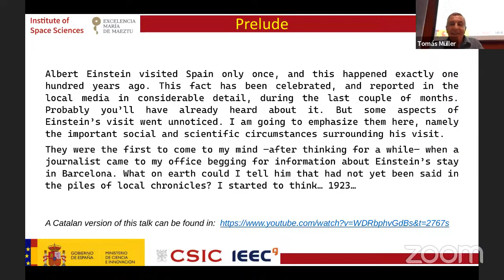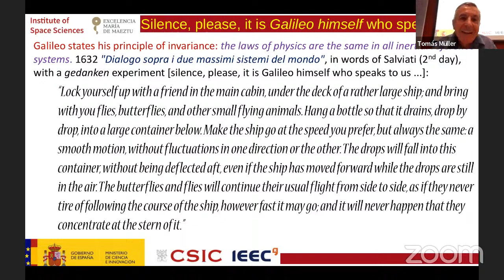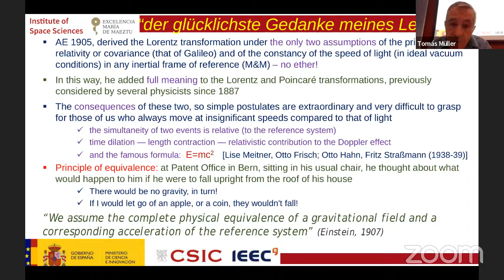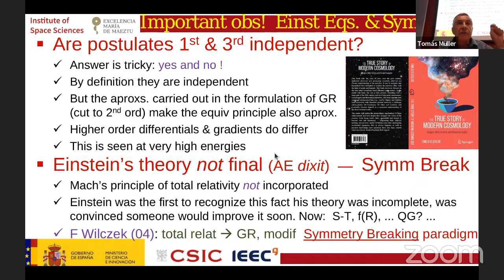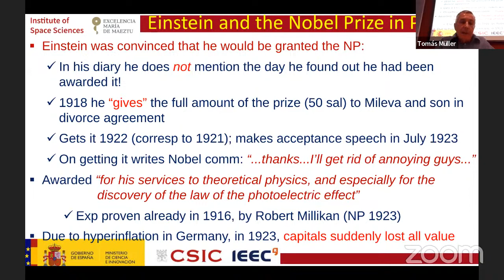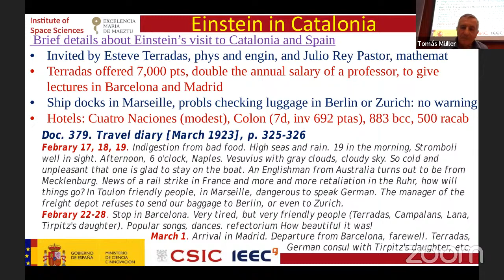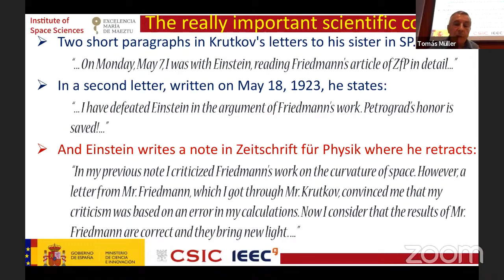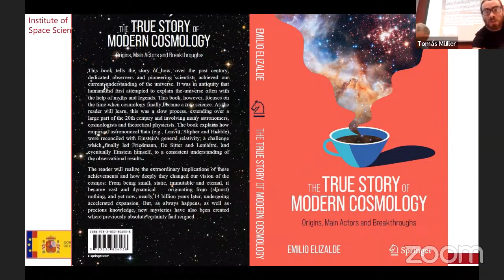Emilio Elizalde: The scientific context of Einstein’s visit to Catalonia and Spain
Title: The scientific context of Einstein’s visit to Catalonia and Spain
Speaker: Emilio Elizalde (ICE-CSIC, IEEC)

On November 25, 1915, in a speech at the session of the Prussian Academy of Sciences, entitled "Die Feldgleichungen der Gravitation", Albert Einstein announced his General Theory of Relativity; on which he had been working tirelessly for nearly ten years. One and a half later, on February 8, 1917, in another speech at the same Academy ̶ this one with the title "Kosmologische Betrachtungen zur allgemeinen Relativitatstheorie" ̶ he applied his new theory to the description of the Universe. Something later, exactly one hundred years ago, Albert Einstein visited Barcelona, as well as other places in Catalonia and Spain. And just around the same time, very interesting solutions to his field equations for the General Theory of Relativity were found by Alexander Friedmann; among which, the family that corresponds to our universe (a unique theory with a unique solution!). In this presentation, I will discuss the conceptual significance of all these events, among other first episodes ̶ indeed very relevant and corresponding to astronomical observations ̶ which culminated in the birth of Cosmology as a modern science.